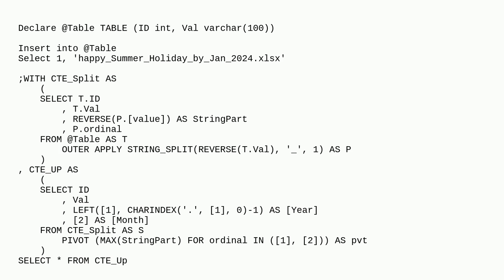Dba: Extract data from string column based on delimiter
Extract data from string column based on delimiter

A special thanks goes out to the awesome community

  t-sql